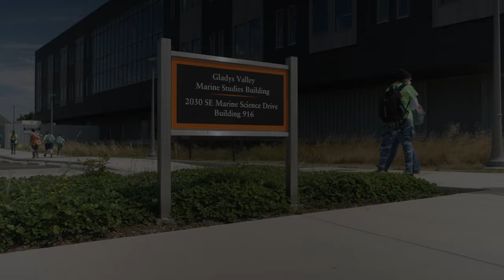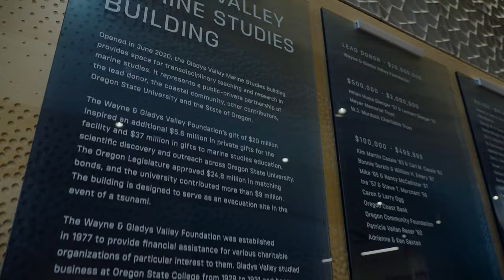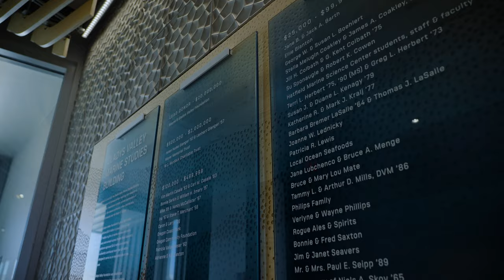Welcome to the Gladys Valley Marine Studies Building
The Gladys Valley Marine Studies Building at the OSU Hatfield Marine Science Center in Newport officially opened in fall of 2021 and is already creating exciting opportunities for Oregon State University faculty and students, thanks to OSU's generous donor community.

Designed to be a central hub, the Gladys Valley Marine Studies Building is a vibrant learning community where students, faculty and partners convene on ocean issues.

In this short video, you’ll take a virtual tour and hear from OSU experts about why the Gladys Valley Marine Studies Building is setting a new standard of excellence for learning, innovation and growth.